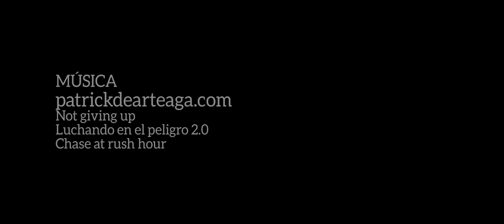Maldita ansiedad / Aquí Hacemos Cine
El reto de seguir una dieta es grande, pero aún más lo es la tentación que un joven deberá enfrentar. Una noche puede ser de horror, drama y suspenso cuando de no comer se trata.

Actuación: Gerson Jiménez
Dirección, Producción, Guión, Edición: Gerson Jiménez
Asistencia de Dirección, Postproducción: Víctor H. Luyo Saucedo